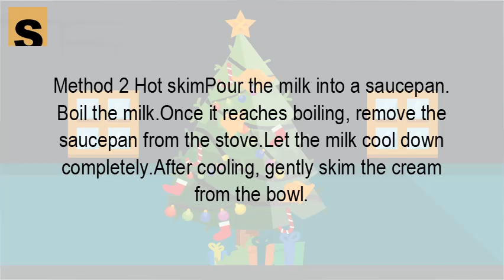How do you make skim milk from whole milk